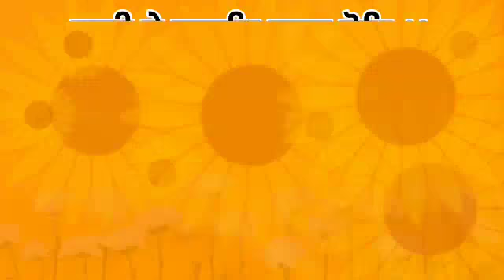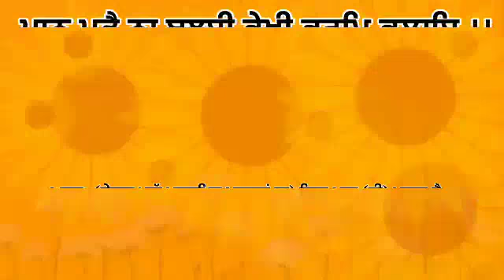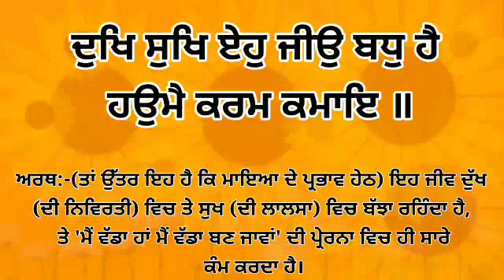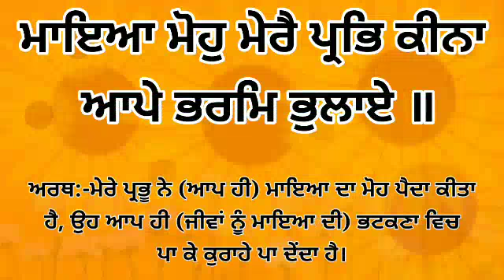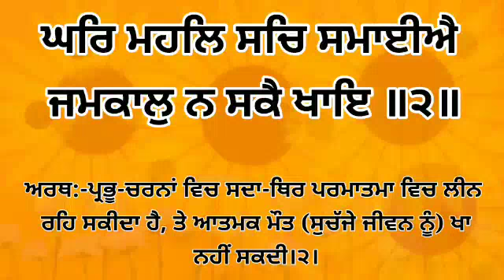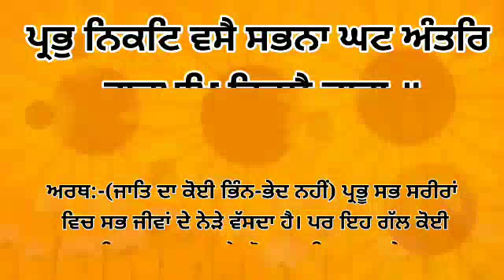Dhan Shri Guru Granth Sahib Ji - Mar 23, 2022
ਸੰਗਤ ਜੀ,

ਧੰਨਵਾਦ